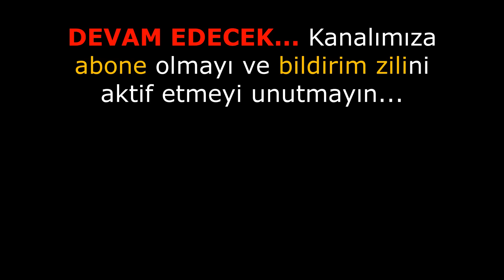CNN: İstanbul'a akıl almaz büyüklükte bir deprem yaklaşıyor! AMAÇ İSTANBUL'U BOŞALTMAK MI?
Sahi İstanbul'a yeni sahip mi aranıyor? İçeriden dışarıdan "akıl almaz büyüklükte deprem" denilerek İstanbul'un boşaltılmak mı isteniyor?

Yunanistan ve Bulgaristan sınırına kadar Trakya'da ne kadar arazi varsa satın alınmış durumda...

Kâğıthane depremi hakkında bilimsel bir açıklama yapana ise rastlamadım... Devletin bu konuyu açıklığa kavuşturması gerekirdi... Çünkü İstanbul boşalıyor... Yoksa istenen de bu mudur?

İstanbul’da gerçekleşmesi beklenen depremin yeniden gündeme gelmesiyle birlikte insanlar daha güvenli gördükleri kentin kuzeyine göç etmeye başladı. Kentin kuzeyindeki emlakçılar, “Kiralık ilanı koyar koymaz telefonlarımız susmuyor” diyor.

Çekmeköy’de 20 yıldır emlakçılık yapan Ahmet Aydın, “İnsanlar, Üsküdar, Kadıköy gibi yerlerdeki evlerini kiraya verip buraya geliyor” diyor.

 İslam Memiş'in 2022 ortalarında kanalımıza yaptığı uyarılar hala hafızalarımızda...